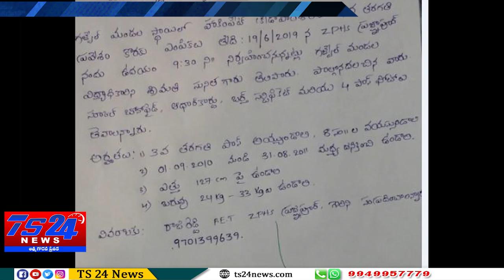TS24 News క్రీడ ల రంగంలో రన్నించే విద్యార్థులకు సర్కారు బడి సదవకాశాలు గజ్వెల్ MEO సునీత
క్రీడ ల రంగంలో రన్నించే విద్యార్థులకు సర్కారు బడి సదవకాశాలు గజ్వెల్ MEO సునీత